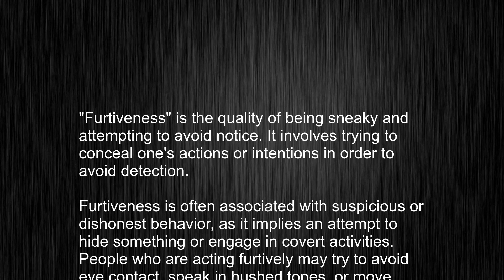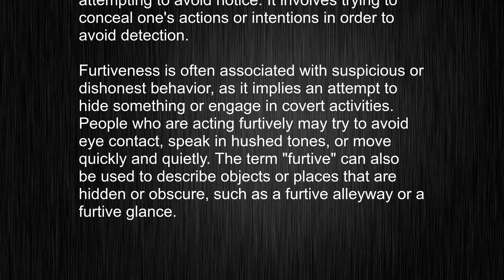What's the meaning of "furtiveness", How to pronounce furtiveness?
This video tells you what "furtiveness" means, how to pronounce it, provides a pronunciation guide and an accurate definition.
   00:00 Pronunciation
   00:24 Meaning

   - What is the meaning of furtiveness
   - How to say furtiveness
   - What is the definition of furtiveness
   - How to pronounce furtiveness

   Visit our free audio/video dictionary tutorial to learn how to correctly pronounce words/names and to learn their meanings, definitions, just like furtiveness definition and meaning in Merriam-Webster, furtiveness definition and meaning in Collins English Dictionary, furtiveness definition and meaning in The Oxford English Dictionary, furtiveness definition and meaning in Longman Dictionary of Contemporary English, furtiveness definition and meaning in Cambridge Advanced Learner's Dictionary, and more.